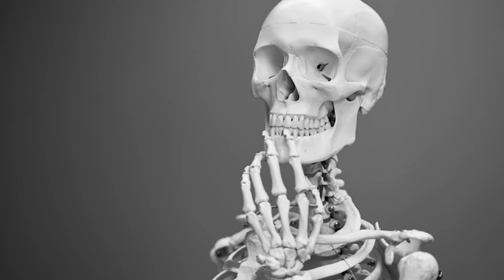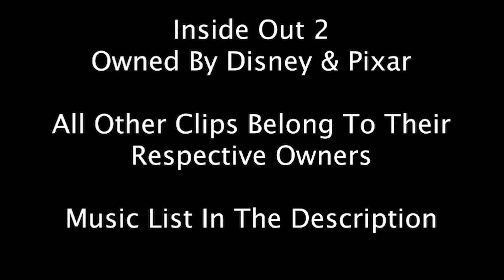Inside Out 2 | PIXAR REMEMBERED HOW TO MAKE SEQUELS (For Now)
This Video Is Made For A GENERAL AUDIENCE

It actually happened, Pixar remembered that the steps to create a good sequel is to expand on the characters!!! Who would've guessed!?!

And On
Intagram
jayskeletyn

Owned By Disney & Pixar

Vs. King Jumbo Champloon, Skinny Ray, Watchtower - Little King's Story OST.
By Yutaka Minobe